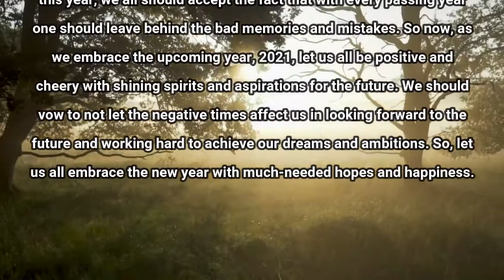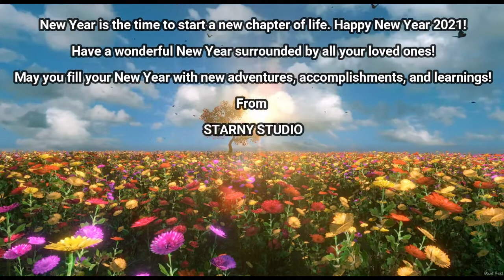Happy New Year 2021| naye saal ki video | wonder share filmora | Happy New year wish by Tarun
Hi
The year 2020 has been an unpredictable ride through the pandemic, protests and many more difficulties that had made living life quite hard for people across the globe. But as we near the end of this year, we all should accept the fact that with every passing year, one should leave behind the bad memories and mistakes. So now, as we embrace the upcoming year, 2021, let us all be positive and cheery with shining spirits and aspirations for the future. We should vow to not let the negative times affect us in looking forward to the future and working hard to achieve our dreams and ambitions. So, let us all embrace the new year with much-needed hopes and happiness.
Wishing you 12 months of success, 52 weeks of laughter, 365 days of fun, 8,760 hours of joy, 525,600 minutes of good luck, and 31,536,000 seconds of happiness.
I’ve been waiting 365 days to say “Happy New Year” since I had so much fun saying it last year. Happy New Year, Friend.
Happy New Year. Here is a wish for the New Year from someone who is adorable, handsome, and intelligent and wants to see you smiling always.